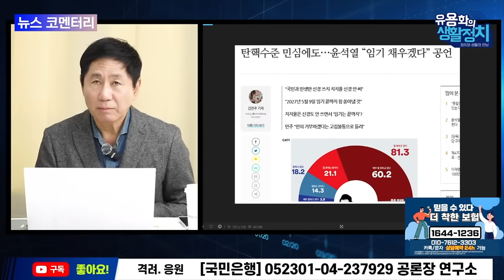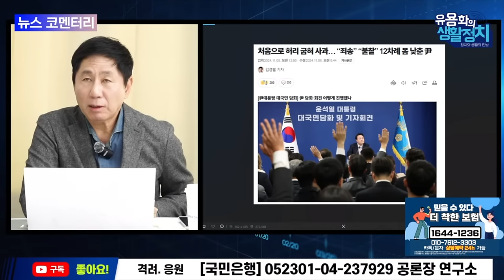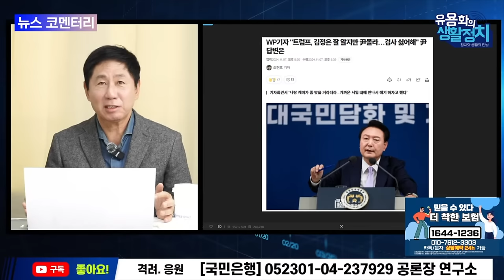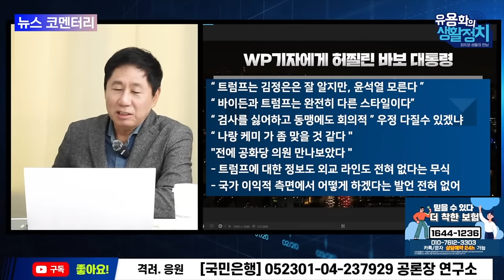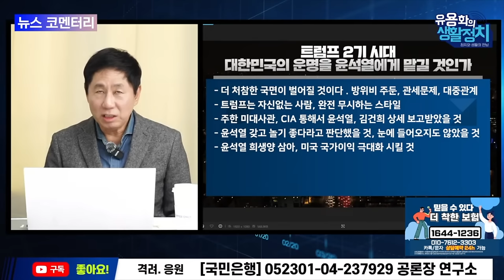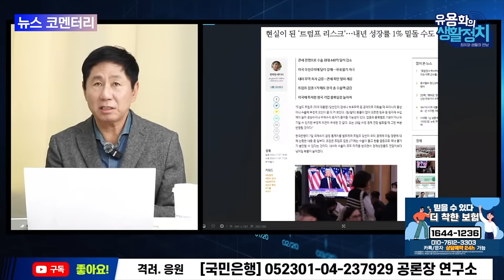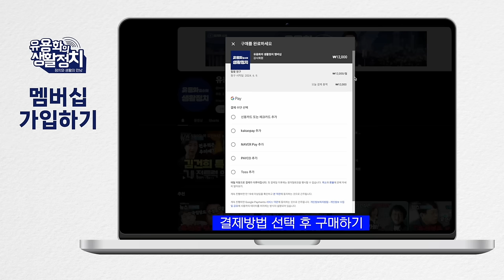기자회견 자신의 지배자는 김건희, 가스라이팅 고백쇼 / 뜨고 볼수 없었던 윤석열의 블랙 떠벌이쇼 [뉴스브리핑]